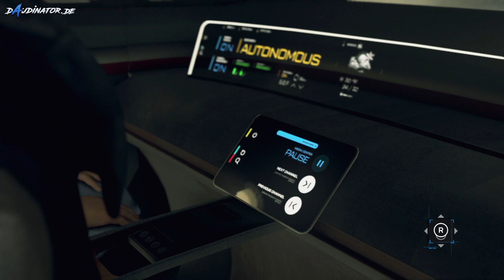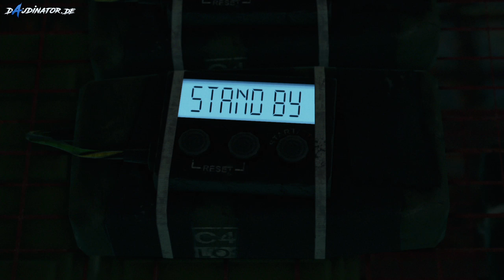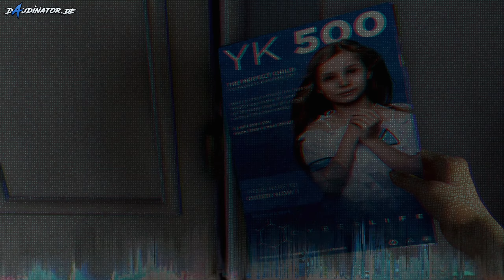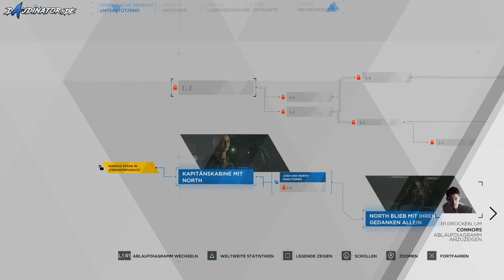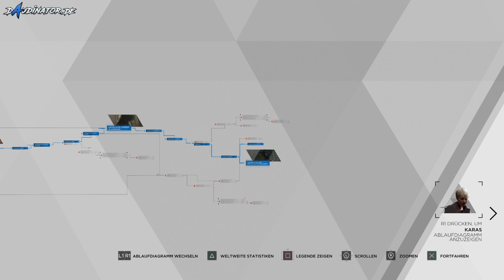Die Verfolgung | Detroit Become Human | 025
Nach langer Entwicklung von Quantic Dream können wir uns auf Detroit Become Human freuen. Ich hoffe ihr freut euch so wie ich. Ich wünsche euch viel Spaß =)

►►Detroid: Become Human